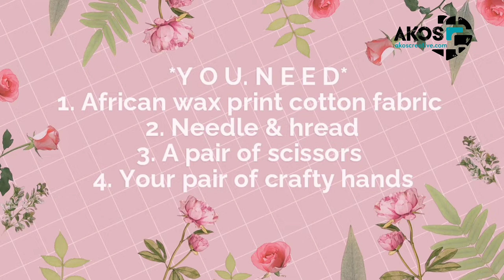DIY Fabric Flowers: hand stitch method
Ethical fabric accessories handmade using cotton fabric offcuts, from African wax print fabrics from Ghana.

Watch this video tutorial if you want easy startup small business ideas.

EthicalPreneur helps you connect to your creative side, and make side income possible the ethical way.